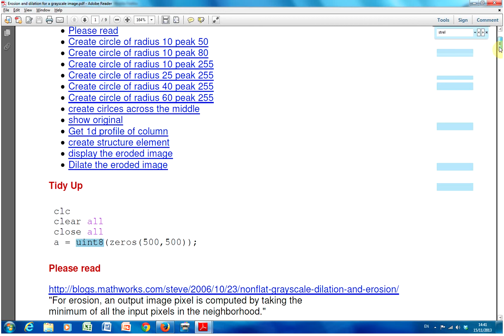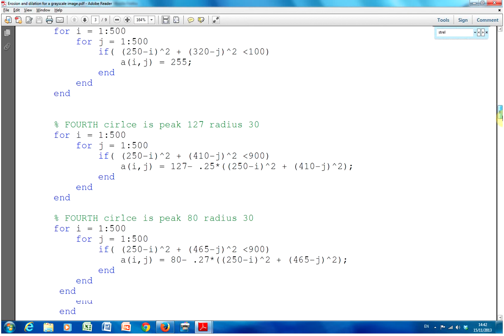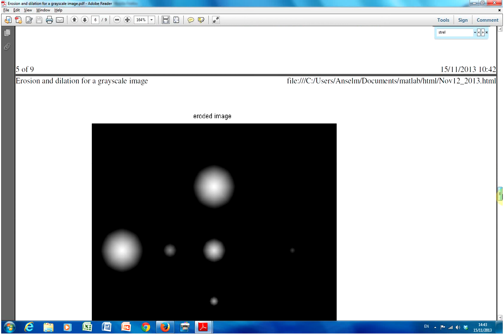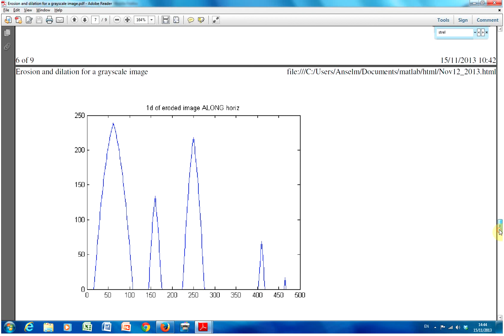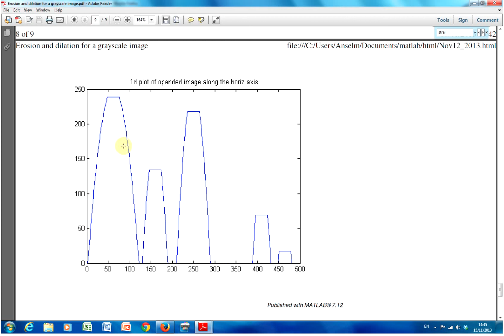Grayscale Greyscale Morphology in Matlab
This is an example of grayscale morphology in Matlab